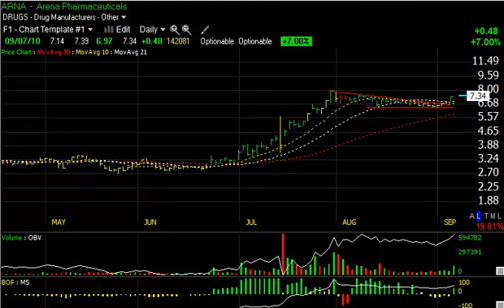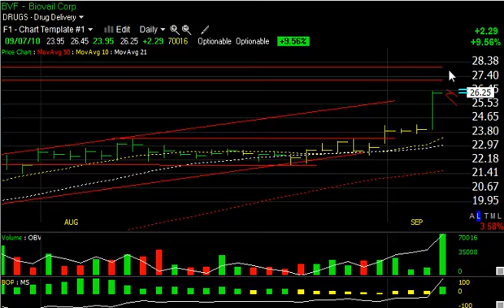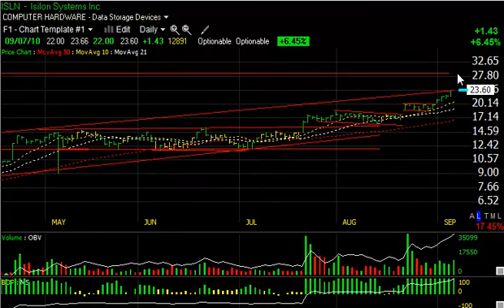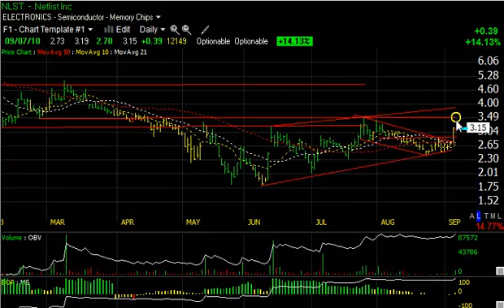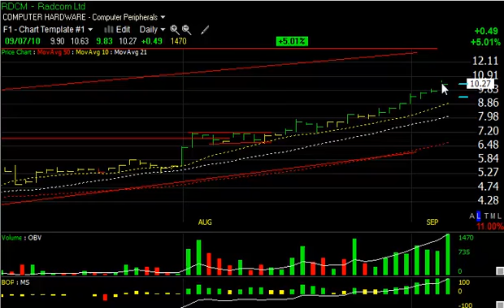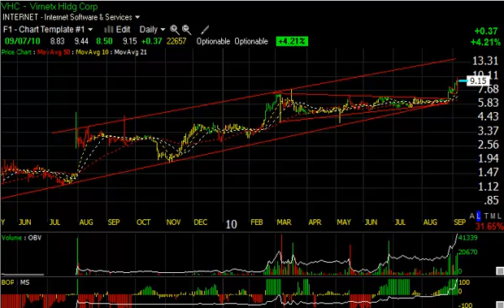AAU, BVF, KRA, VHC -- Stock Charts -- Harry Boxer, TheTechTrader.com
09/07/10 -- Again, Harry covers many of the longs that were still looking good today.

Almaden Minerals Ltd. (AAU), up 26 cents, or 9%, popped, flagged, popped, flagged, and popped again, could flag again. Momentum is strong enough to get this one to the 3 1/2 range short-term, and may be even as high as 5.00 intermediate-term.

Biovail Corporation (BVF) had a stellar session, up 2.29, or nearly 10% on 7 million. That's the heaviest volume in about 6-7 weeks. After a couple days of flagging, this stock exploded and is now about to test the 27 1/2 -- 28 trading target we had set up a few weeks ago. Beyond that, something in the low 30s may be doable.

Kraton Performance Polymers Inc. (KRA) broke out of this wedge recently and started moving steadily higher. Today accelerated a bit, up 90 cents. It set a new high. May be headed for a test of the top of the channel around the 30 range, 29 3/4 -- 30. That should be short-term. If it accelerates through that, 33.

VirnetX Holding Corp (VHC) was up 37 cents, or 4%, today. Volume was solid. It looks like it wants to move higher. The top of the channel calls for a move up near 14. We'll set that as an intermediate target. Short-term target about 11-12 zone.

Other longs that are looking well that can be viewed on Charts of the Day are Arena Pharmaceuticals, Inc. (ARNA), China Medical Technologies Inc. (CMED), Craft Brewers Alliance, Inc. (HOOK), Isilon Systems, Inc. (ISLN), JinkoSolar Holding Co., Ltd. (JKS), Netlist Inc. (NLST), Radcom Ltd. (RDCM), Rare Element Resources Ltd. (REE), VirnetX Holding Corp (VHC).

Harry's Charts of the Day, published each evening Monday through Thursday, features Harry Boxer's video technical analysis on a stock in play. To learn which stocks Harry is adding to his model portfolio, including stops and targets, sign up for a Free 15-Day Trial to his Technical Trading Diary -- which includes both day trades and intermediate-term stock picks.